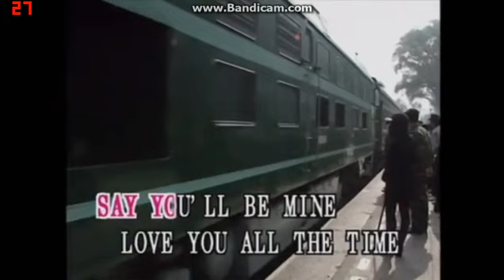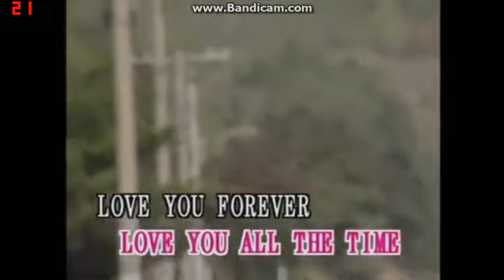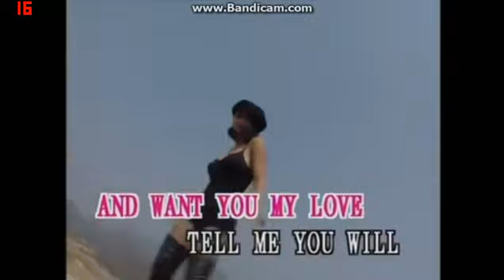Lynda Trang Dai Say Youll Be Mine 2017 2023 Eng Fan Video